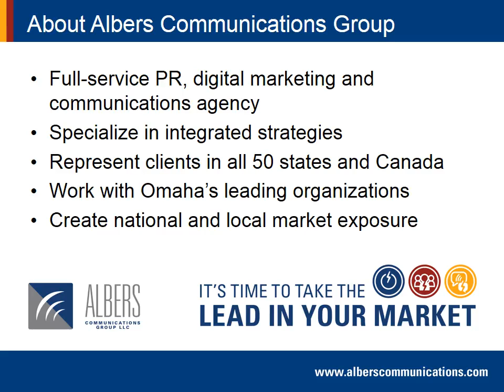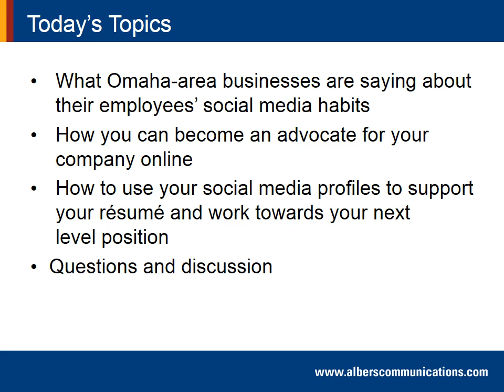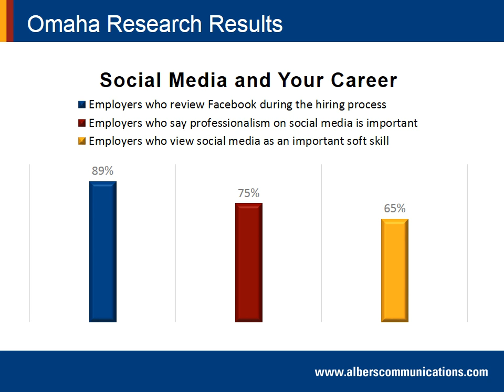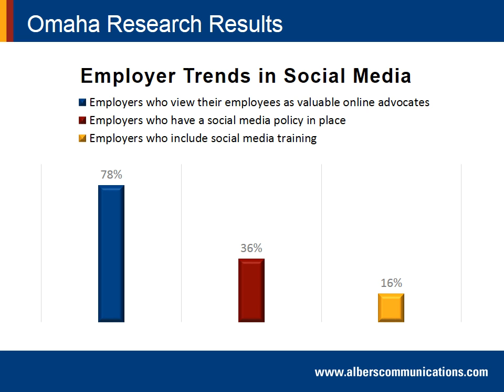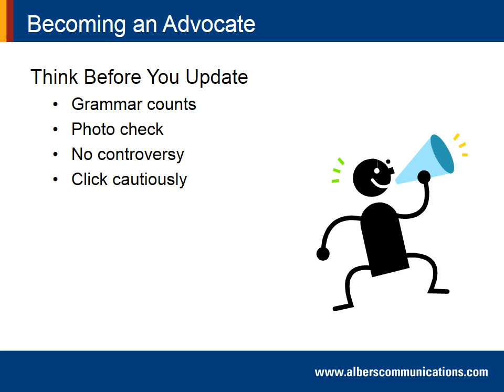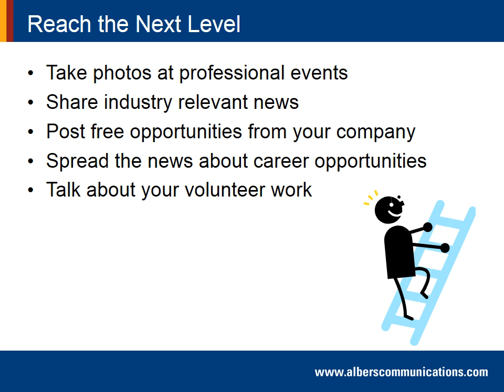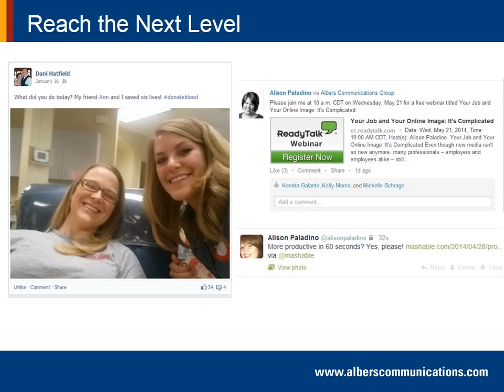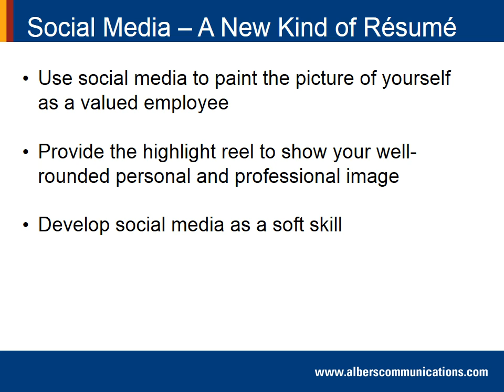Your Job and Your Online Image: It's Complicated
Albers Communications Group PR Specialist Alison Paladino shares information about why protecting your image in the online world is vital to both your professional and personal lives.